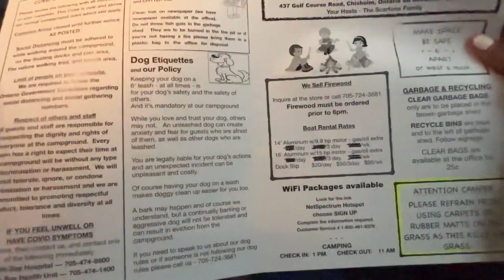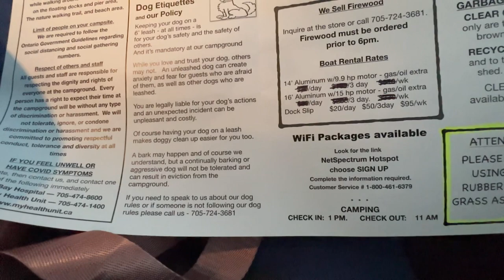Travelling To Booth Landing 🇨🇦 my 1st ever camping 🏕️ 😍